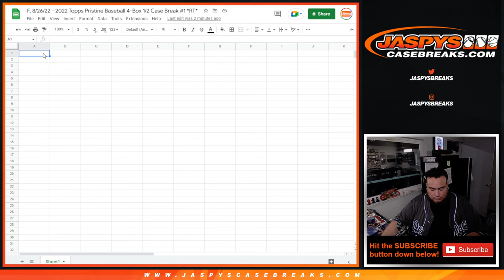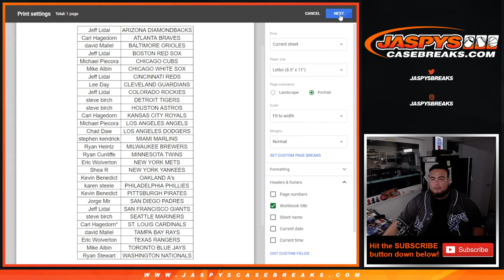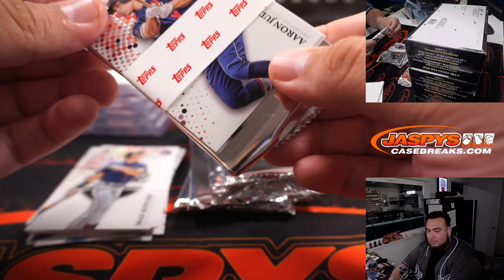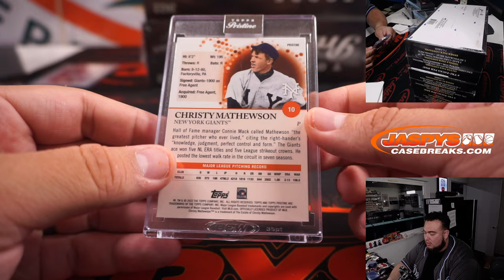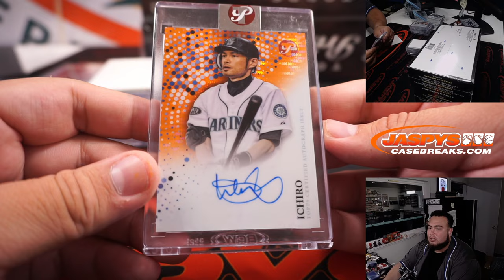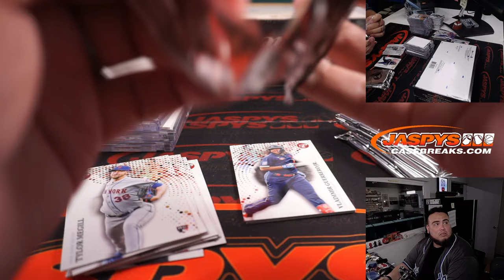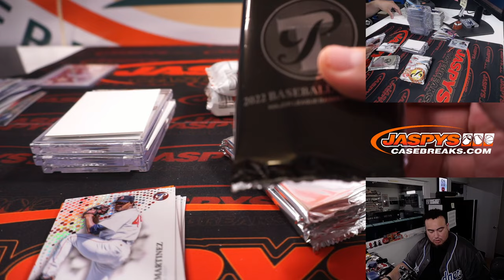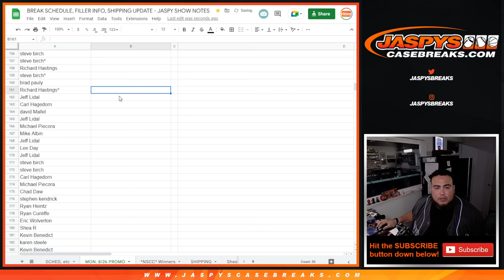F. 8/26/22 - 2022 Topps Pristine Baseball 4-Box 1/2 Case Break #1 *RT*